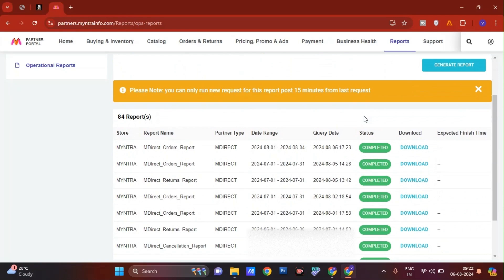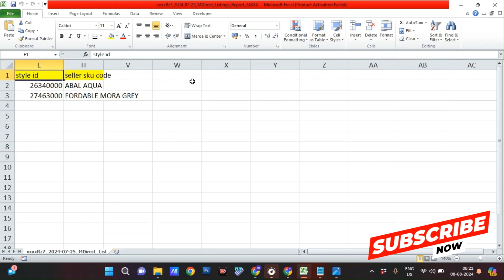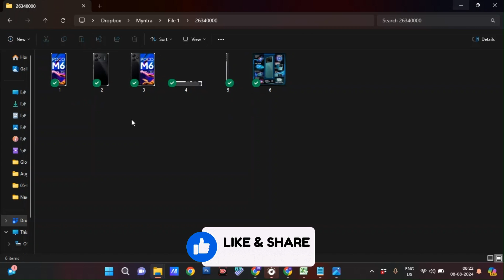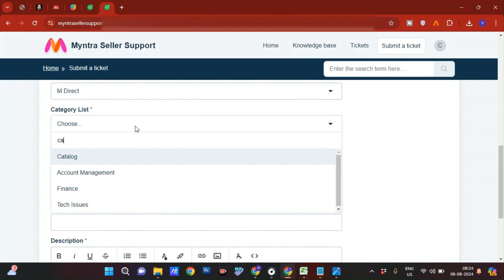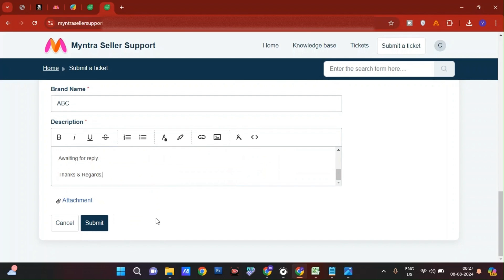How To Replace Images in Myntra Existing Product Listing 2024 | Update Images | Indien Lernen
@IndienLernen Learn how to easily update images in your existing Myntra product listings. Watch this video to master the art of image replacement on Myntra.

1. Fulfillment By Amazon India

3. Amazon Seller India Videos